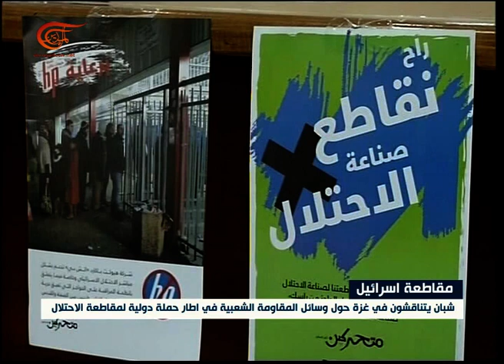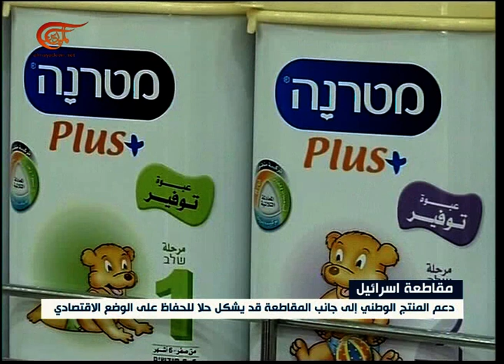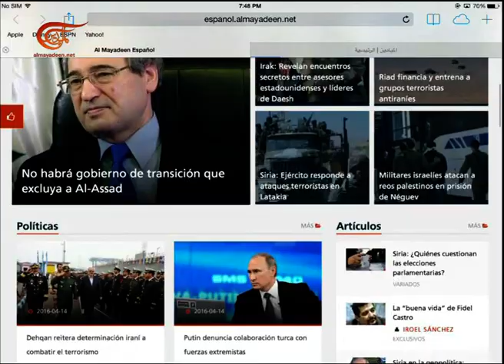نشرة الأخبار | السابعة | 2016-04-14